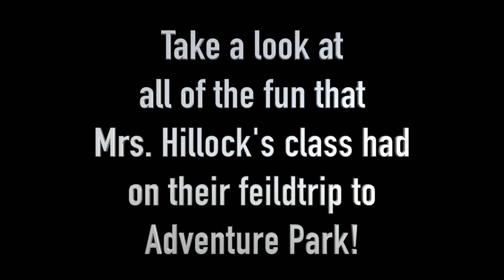Cros-Lex Announcements 05 27